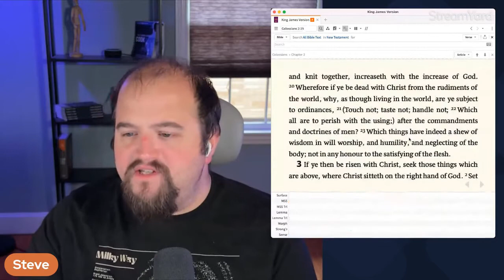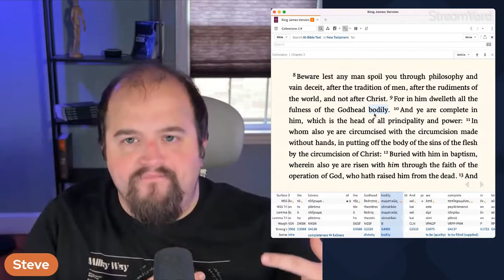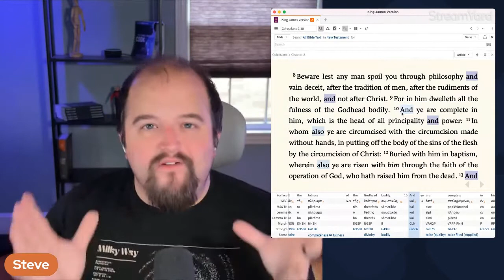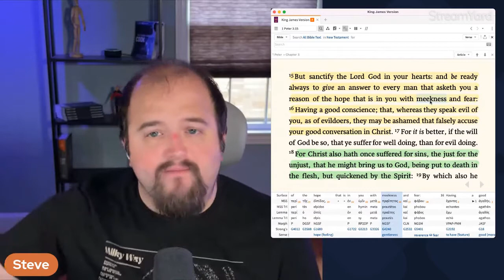ANSWERED: Is Philosophy Biblical, or Not?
Is Philosophy Biblical? The Bible sometimes warns us about the dangers of philosophy.

But what does the Bible actually mean by philosophy? In this episode, we discuss what the Bible means when it tells us to avoid philosophy, and why philosophy truly is a biblical discipline.

00:00 Introduction
05:53 Colossians 2:8
11:44 Proverbs 1:7
14:26 The Bible and Good Thinking